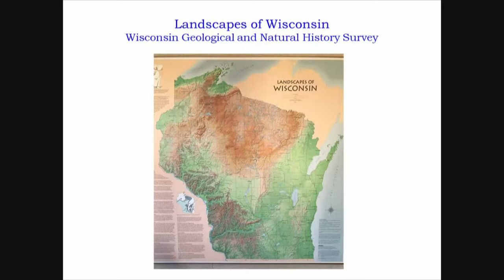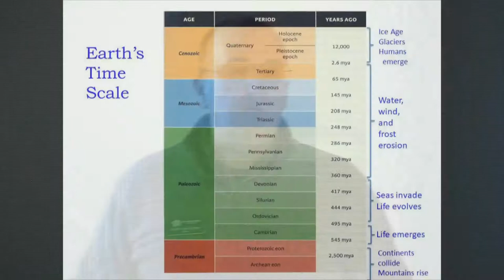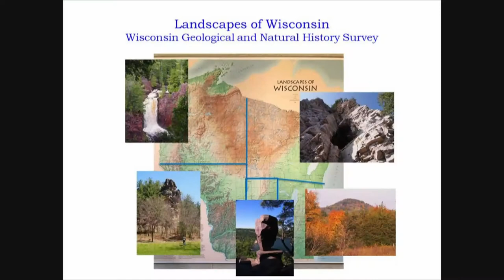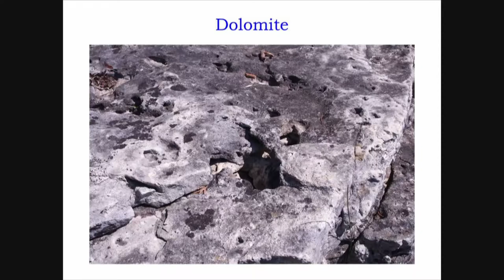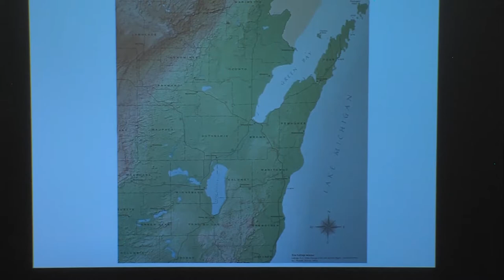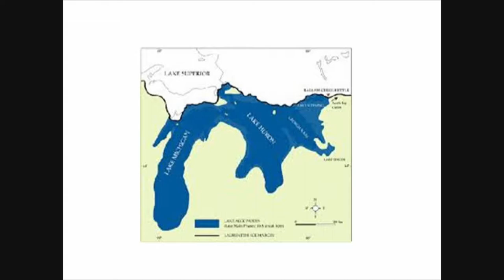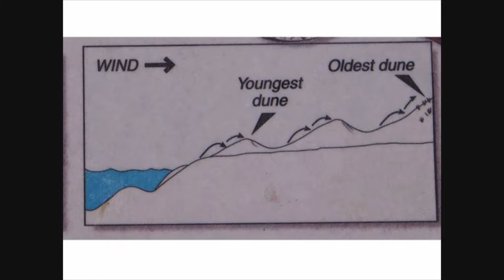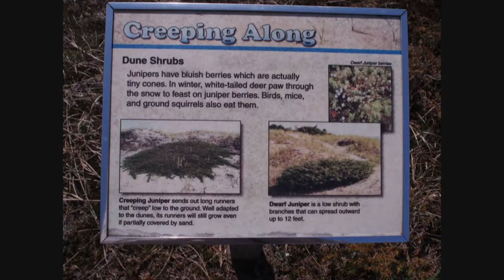Museum Speakers 03052019